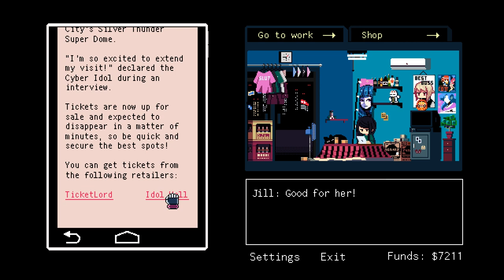Press A To Gay! Plays VA-11 HALL-A - Lenore (Part 22)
The Flickie inside of Tony is finally fre - oh. Oh, no. Oh nooooo